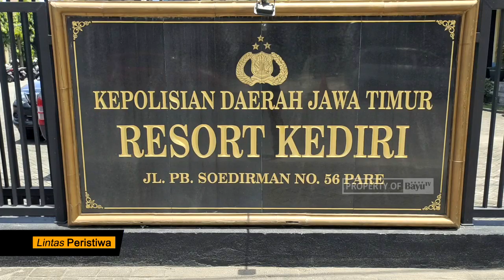Jutaan Narkoba Disita dari Rumah Kontrakan dan Pengedar